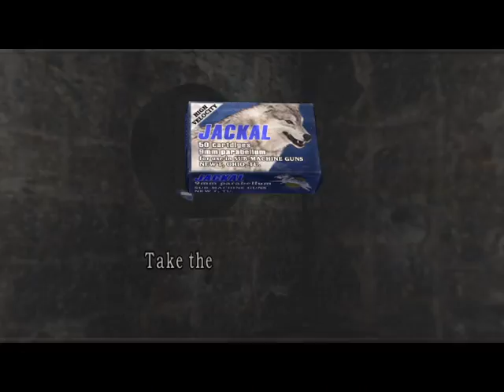Resident Evil 4: Leon S. Kennedy Exterminator part 1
Also I freaked the fuck out when I heard one of the bugs on the other side of the wall.